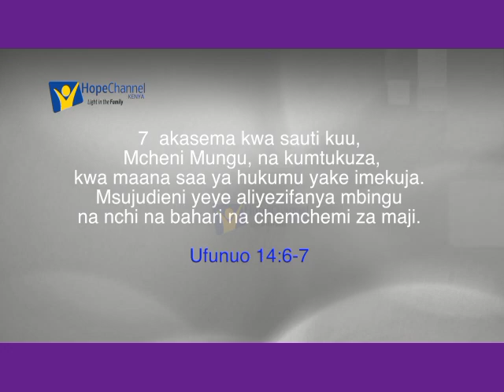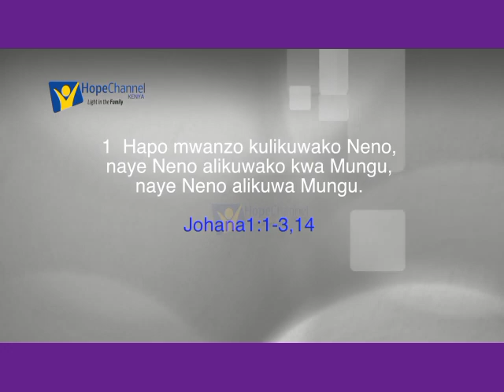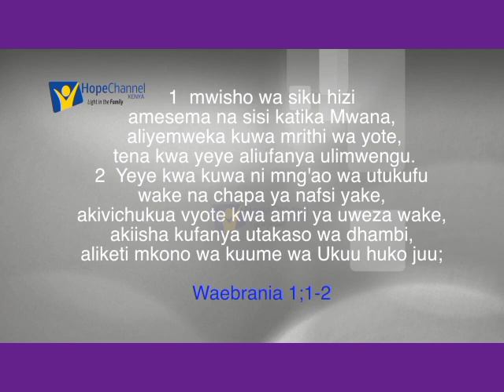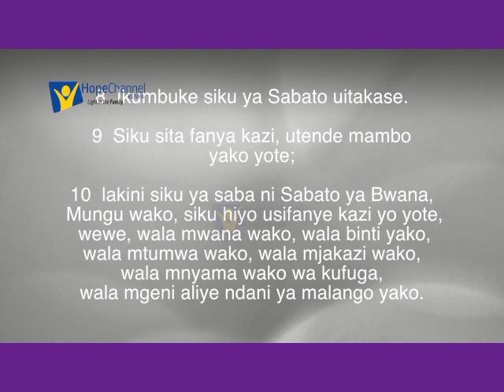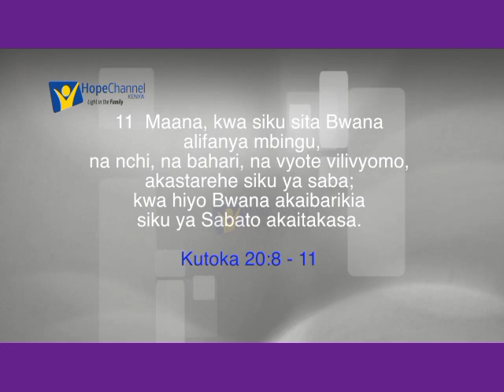🔴G.C Vice President.//Pr. Geoffrey Bwana Somo la Matumaini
Welcome to the official Religious Live channel on Smart TV and YouTube! Here you will find your favorite Christian songs, Speech,Surmons sketches, behind the scenes clips and web exclusives, featuring all your favorite hosts and cast members.

All Videos of adventist Leaders recorded and Live are now available on our platform the new streaming services from Adventist University of Africa. Watch thousands of hours of hit Christian/Adventist movies/Episodes and shows, plus daily news, culture updates. Stream now with hope live
The video teachers you about Unity, love Respect, peace.

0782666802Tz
For prayers and preaching activities
TWITTER ➤    / HOPE LIVES TV
INSTAGRAM ➤    / HOPE LIVES TV
AUDIOMACK ➤
TIKTOK ➤    / HOPE LIVES TV

You can support our Volunteer service
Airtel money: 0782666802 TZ